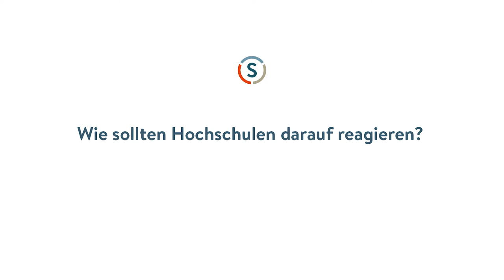Ada Pellert: Lebenslanges Lernen und Angst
In der Schule ist vielen die Lust am Lernen gründlich ausgetrieben worden. Das ist fatal für eine Bildungsgesellschaft, findet Ada Pellert, Rektorin der FernUniversität in Hagen. Was können Hochschulen und auch Personalentwickler in Unternehmen tun, um Bildung wieder schmackhaft zu machen?

Das Interview entstand am Rande der Veranstaltung "Science & People" in Berlin.